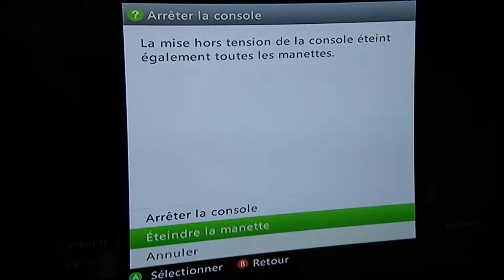[NML R19] Soulcalibur 4 - Final 2 Loser - Freakysound (Voldo)[FR] Vs Pantocrator (Siegfried)[FR]